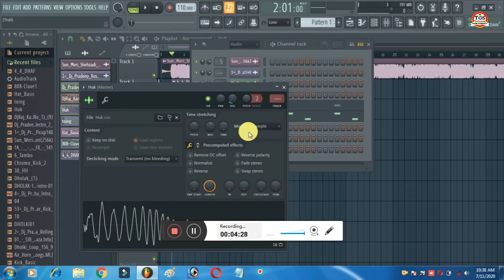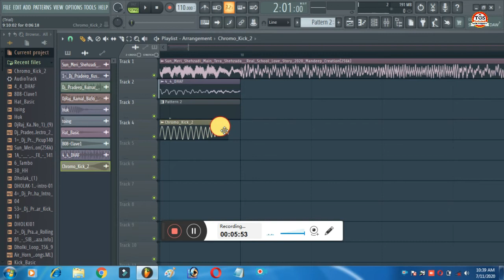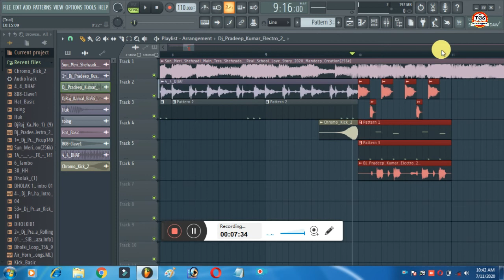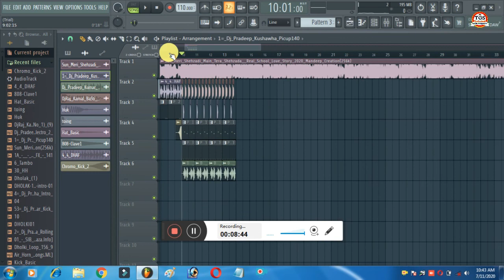सून‌ मेरी सहजादी मैं हूं तेरा सहजादा || How To Make Pattern Mix By DJ Golu Raj || FL Studio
Hello
Form technical Golu support

सून‌_मेरी_सहजादी_मैं_हूं_तेरा_सहजादा
How _to_Make_Pattern
Mix_By_DJ_Golu_Raj FL Studio

TWEETER ID:-
Golu Kumar (@GoluKum37704303)